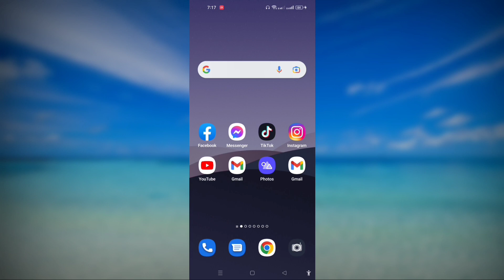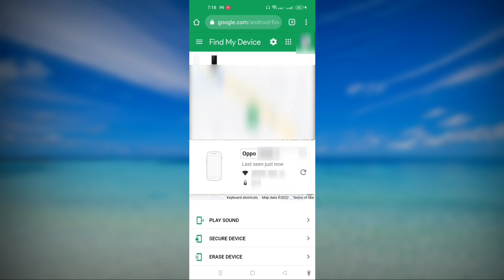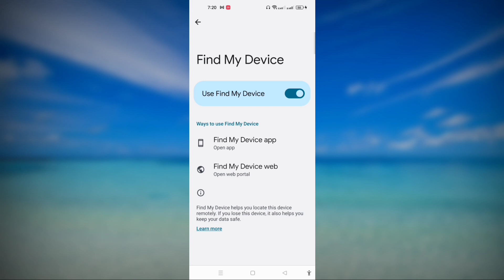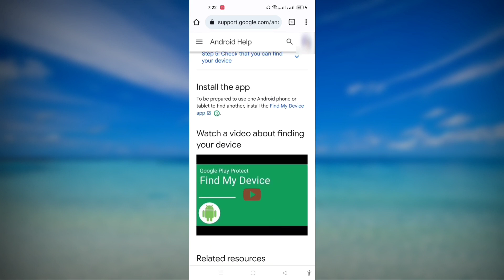How to find a lost android phone